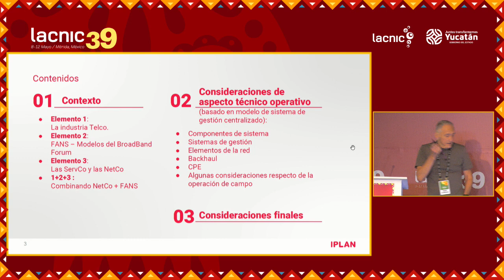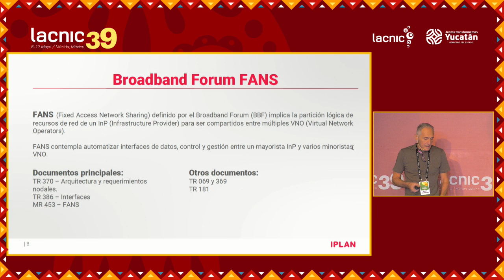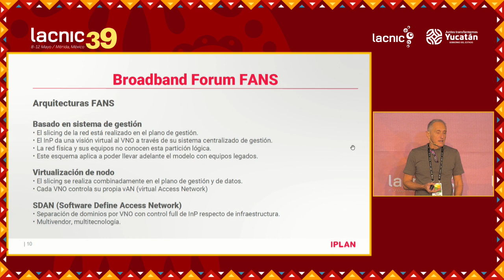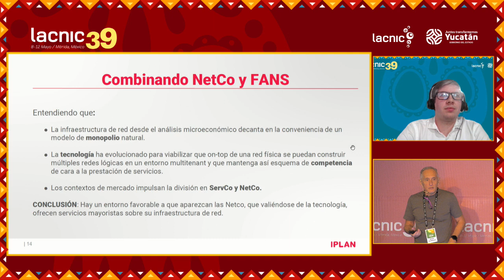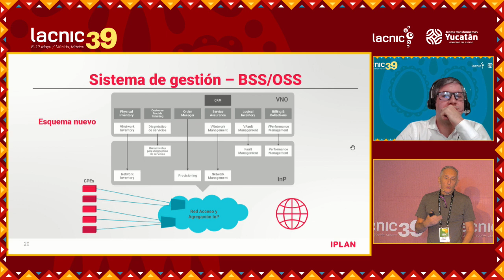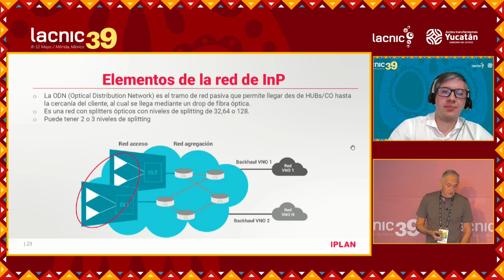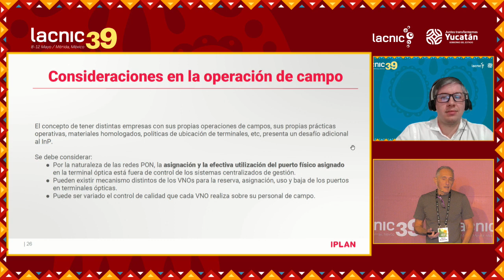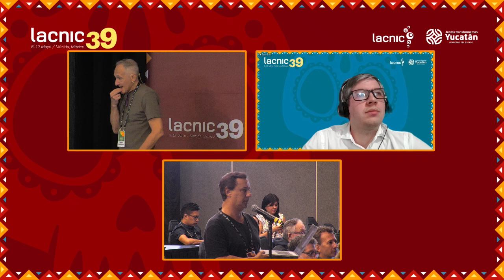Wholesale Fiber Optics Access Networks